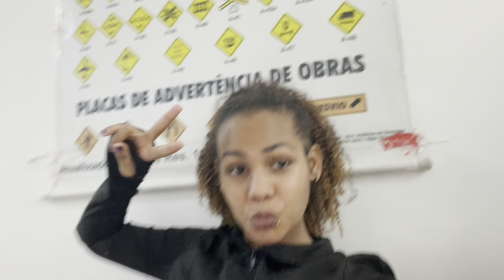vlog 1 dia comigo: estudando para CONCURSO, academia, autoescola, decepções amorosas…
PERGUNTAS FREQUENTES ❓
Gravo com iPhone 12 PRO MAX
Moro no Rio de Janeiro.
Tenho 20 anos.
Música da vinheta é Dilemma, Nelly.